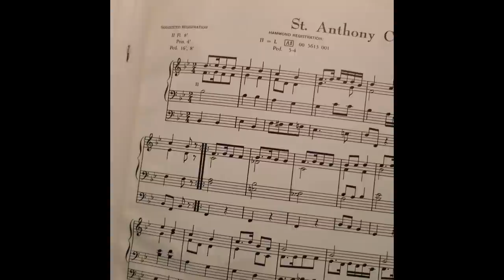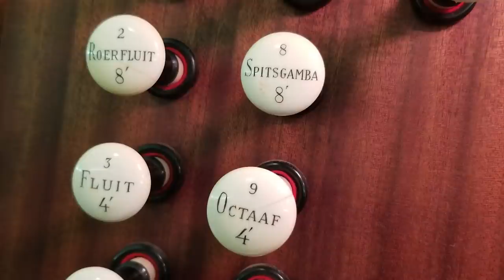Eckerd College Baccalaureate 2020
Join us for this service celebrating the 57th Commencement of Eckerd College. President Eastman offers his major address to the Class of 2020 during this ecumenical service. Congratulations, graduates!